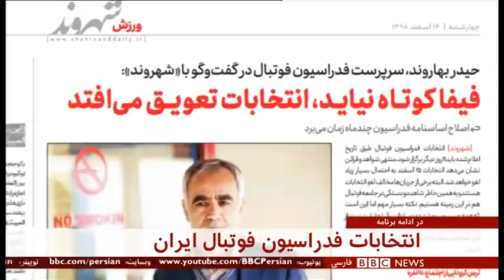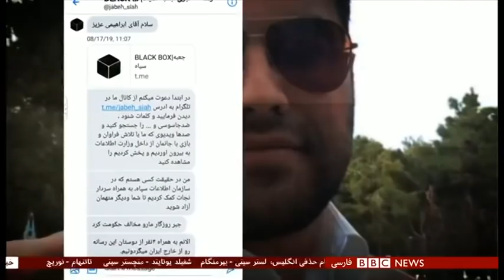اخبار ساعت شش عصر- چهارشنبه ۱۴ اسفند